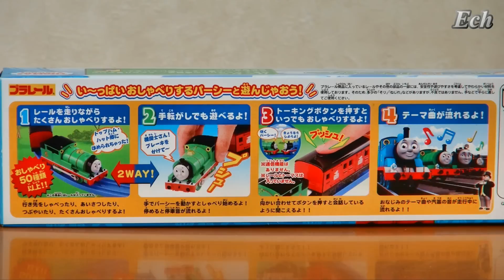プラレールトーマス おしゃべりパーシー Plarail Thomas Talking Percy the Small Engine [English Subs]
プラレールトーマス おしゃべりパーシー Plarail Thomas Talking Percy. トーマス・パーシー・ディーゼル10・スペンサー・トピー・ココほかが登場します。鉄道おもちゃの開封・走行です。The Toy Train was unboxing and run. Thomas, Percy, Diesel 10, Spencer, Toby, Koko, and other appeared.

[BGM] フリー BGM DOVA-SYNDROME